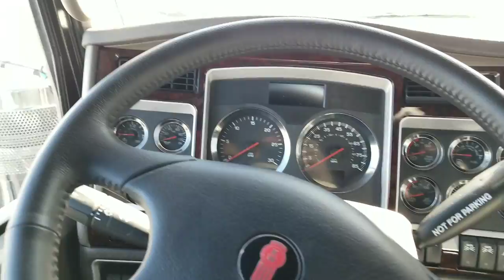Stormtech chamber Load#10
YOUTUBE TRUCKERS I SUPPORT